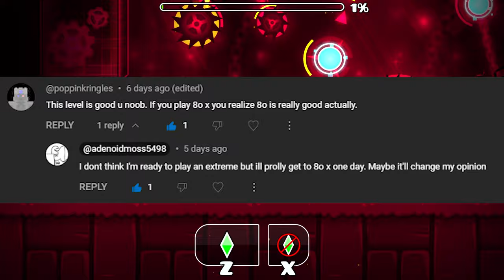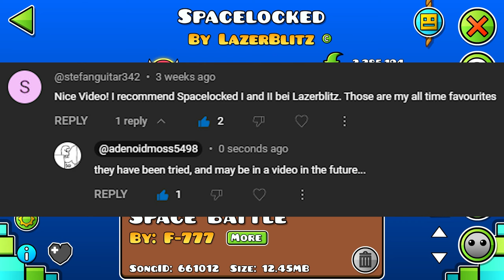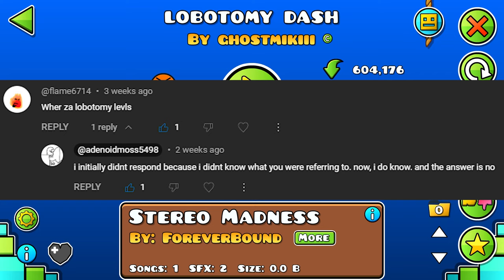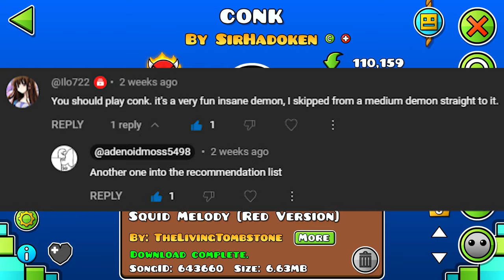Playing GD Levels My Viewers Suggested!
thanks for support recently, ya'll rock. heres another gd vid. ill prolly do magma bound next, its fun.